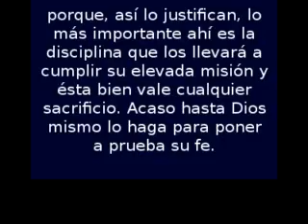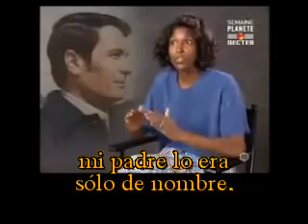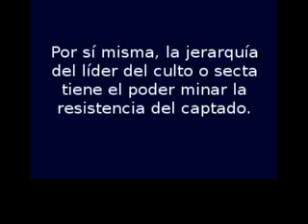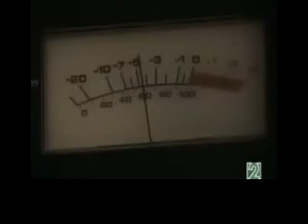Sectas destructivas - Compendio 12/18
Líderes o grupos religiosos que, para obtener beneficios económicos, sexuales o laborales de sus seguidores, los someten a técnicas de lavado de cerebro que dañan no solamente al adepto, sino también a sus familiares. El daño en el captado es tan grave que puede llegar a prostituirse, a suicidarse o hasta a matar.